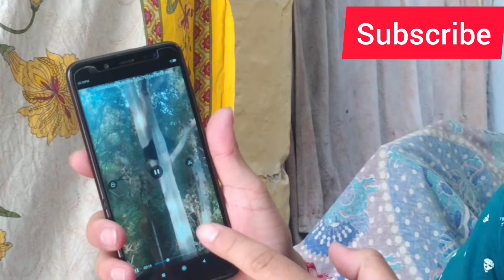Bear On Tree | Bhalu Ki Pawri Ho Rahi Hai | Bhalu ki Masti | Wild Life of Mount Abu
Namaste khama gani Ram Ram
main hoon aapka RAHUL MOUNT ABU